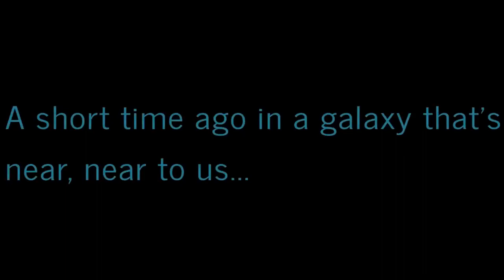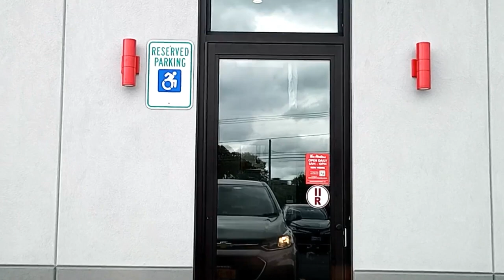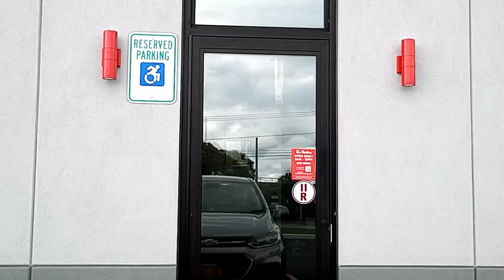Virtually Exploring Western New York: A Ride-Along Adventures! 🚦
Is it me or are these ridealongs getting longer? Any who, this ridealong, takes us from my parentshome to niagarafallsny back to my parents home. NOT before doing something is PROBALLY the oddest things thus far to and for this series.